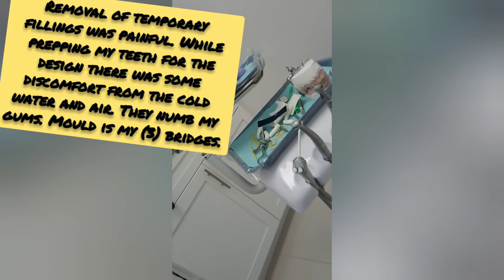My journey with Dental Design Smile in Miami, FL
10 TOP / 10 BOTTOM Composite Veeners teeth done, with 4 Root Canals & 3 bridges( for missing teeth). This video isn't sponsored the dental procedure was paid for by me. Official dentaldesignsmiledoll dentaldesignsmile miami 🤩😍 BeAuTiFuL hollywoodsmile veneers.